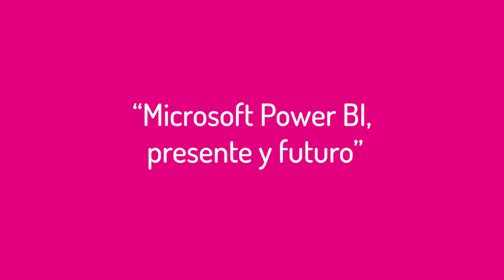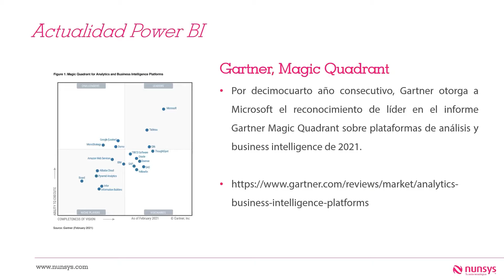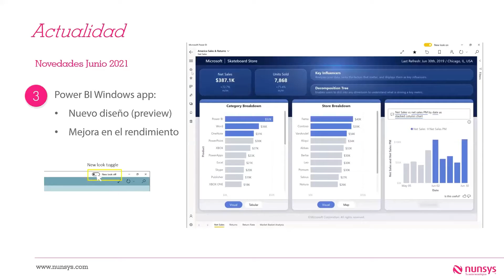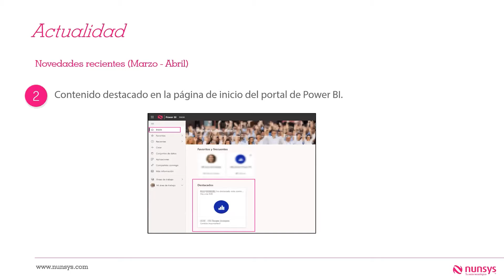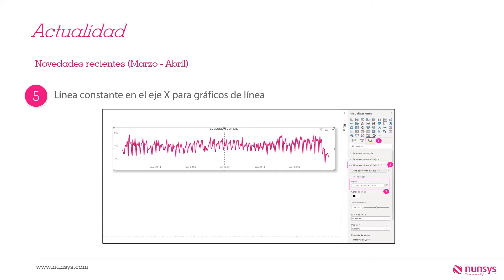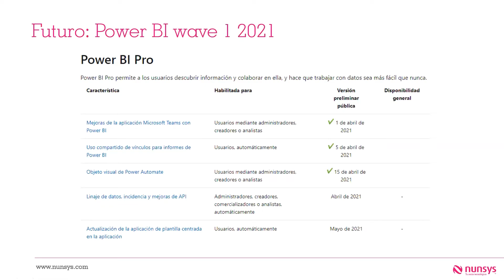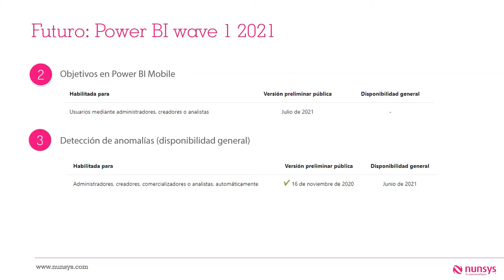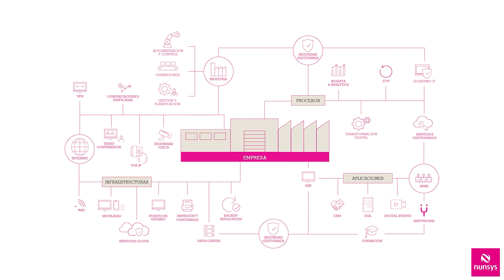Webinar “Microsoft Power BI, presente y futuro"